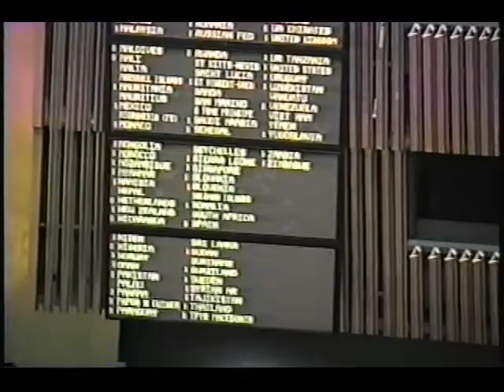Dondero Model UN NHSMUN 98 Promo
Highlight video from Dondero Model UN at the National High School Model UN Conference in March 1998 in NYC and UN Headquarters.